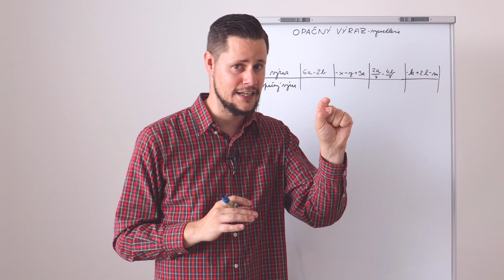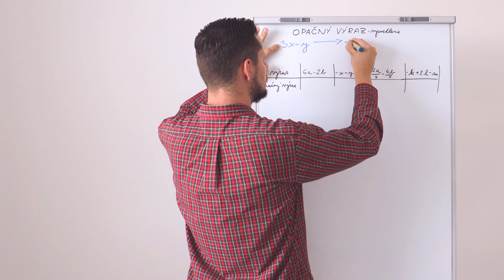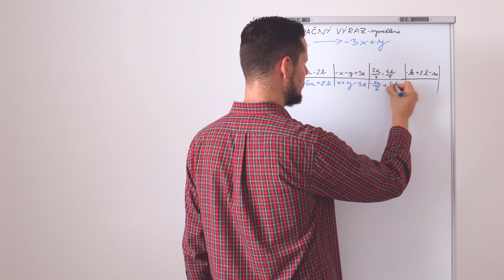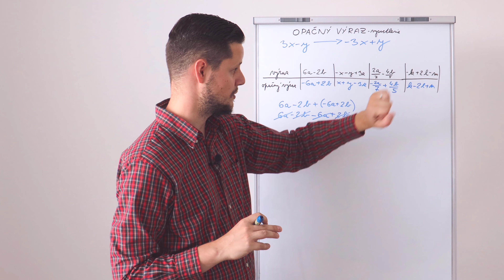OPAČNÝ VÝRAZ - vysvetlenie, príklady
Milí žiaci, vo videu vám vysvetlím, čo je to OPAČNÝ VÝRAZ. Na čo ho budeme pri práci s výrazmi využívať? Dozvieš sa ;)

❗ ĎALŠIE VIDEÁ 👉